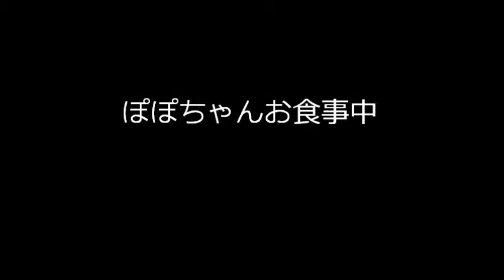ぽぽちゃんお食事中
今日は白魚が売ってなかったのでハムだぜ！